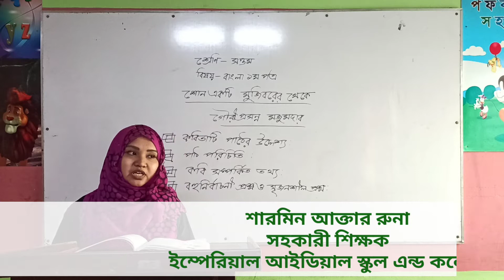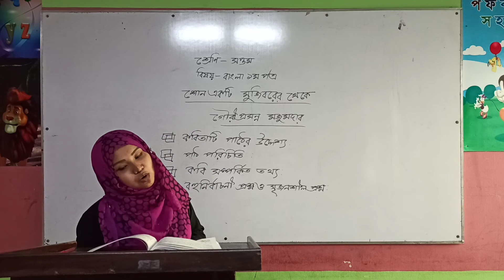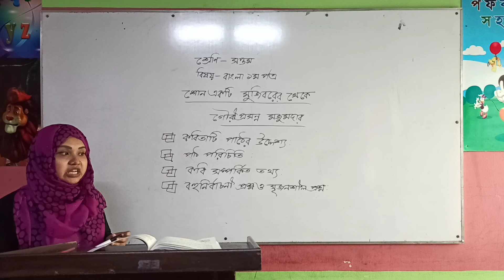২৮ জুন ২০২০ ইং, সপ্তম শ্রেণী (বাংলা১ম পত্র), কবিতা- শোন একটি মুজিবরের থেকে। অনলাইন ক্লাস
২৮ জুন ২০২০ ইং,
সপ্তম শ্রেণী (বাংলা১ম পত্র),
কবিতা- শোন একটি মুজিবরের থেকে। অনলাইন ক্লাস।

লেকচার-
শারমিন আক্তার রুনা
সহকারী শিক্ষক (বাংলা বিভাগ)